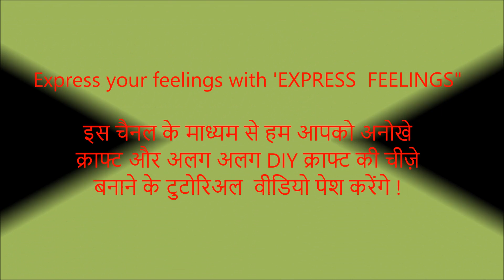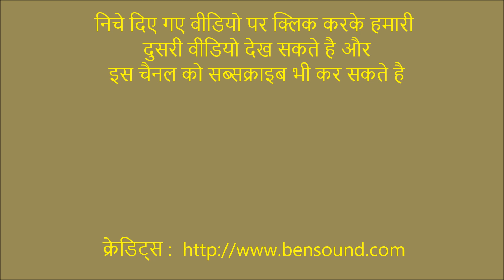HOW TO MAKE A BEAUTIFUL GREETING CARD FOR BEST FRIEND:APNE DOST KE LIYE GREETING CARD BANAIYE-HINDI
Aaj hum pesh kar rahe hain apne jigri doston ke liye friendship day card!! Iss tutorial se aap apne doston ke liye card ekdum asanise bana sakte hain !!

नमस्ते दोस्तों

आज हम पेश कर रहे हैं अपने दोस्तों के लिए फ्रेंडशिप डे कार्ड !!
इस टुटोरिअल से आप अपने दोस्तों के लिए कार्ड एकदम आसानीसे बना सकते हैं !!

Aur hindi me tutorial video ke liye : हिंदी में ओर वीडियो के लिए

इस आसान हिंदी/उर्दू विडियो से सीखिये और बनाइए  अपने दोस्त के लिए सुन्दर ग्रीटिंग कार्ड !
 Is aasan hindi/urdu video se sikhiye aur banaiye apne  dost ke liye sunder greeting card!

Hame Chahiye   हमें चाहिए

ग्रीन कार्डस्टॉक 10 cm X 14.5 cm
सफ़ेद कार्डस्टॉक 9.5 cm x 14.0 cm
3 cm x 3.5 cm के हार्ट आकार के 8 टुकड़े काट लीजिये
डार्क कलर का कार्डस्टॉक 21 cm x 15 cm
सुनहरे कलर का पेन और  लैस
गोंद, कैंची , डबल साइड टेप

एक्सप्रेस फीलिंग्स के ओर विडियो देखने के लिए  यहाँ क्लिक करिये।

आप के सुजाव हमारे लिए बहुत मान्य रखते है तो थोड़ा अपना कीमती  समय निकल कर "एक्सप्रेस फीलिंग्स" चैनल को "लाइक" करे  या "कमैंट्स " में अपना  सुजाव ज़रूर दीजिये। विडियो पसंद आये तो अपने दोस्तों में  ज़रूर " शेयर " करे।

SOCIAL CONNECTION:-
फेसबुक पेज को लाइक करने के लिए यहाँ क्लिक करें:.